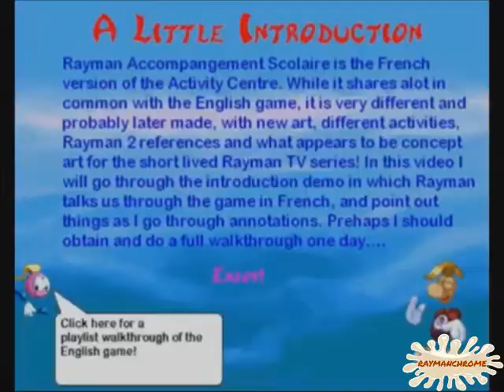[05.04.2017] ывдыдлоыд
Round 8 vs Dima Kuznechik
Couldn't find original Transformice selfies, due to dad not giving my old hard drive with one original Windows 7 drive left (C:/ drive was unwiped, while D:/ drive was).